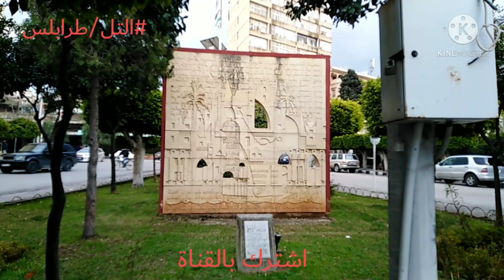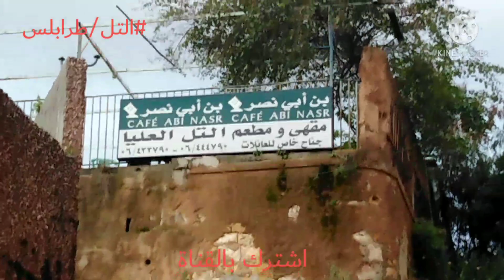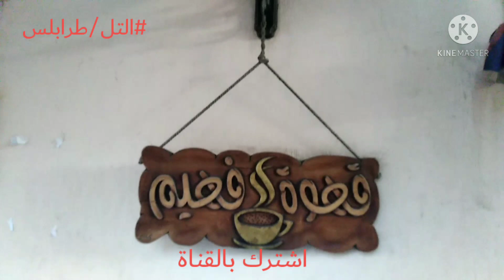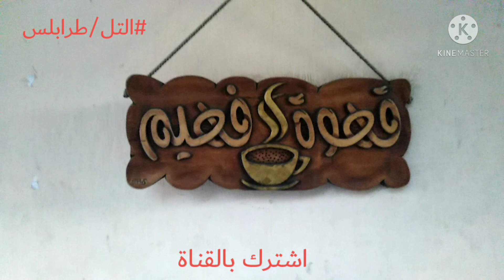هشام خضور..شوجابك ع حينا..نار حماس جديد 2021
اغاني هشام خضور 2021 شوجابك ع حينا 2021
اغاني حصرية لملك العتابات الحصرية والشعبية 2021 , مع احلى الاجواء الشعبية صقر عكار ملك عكار .